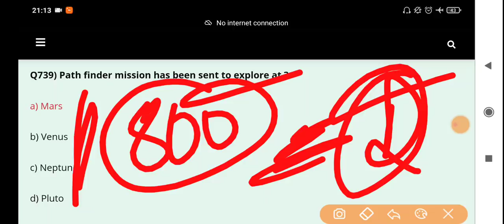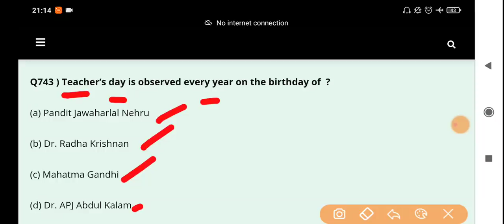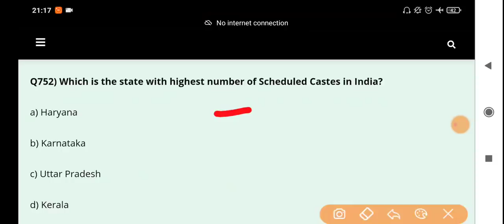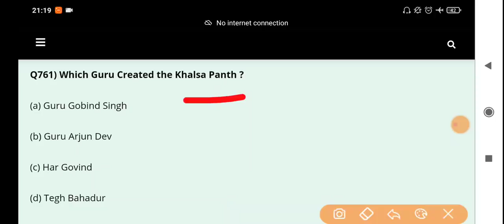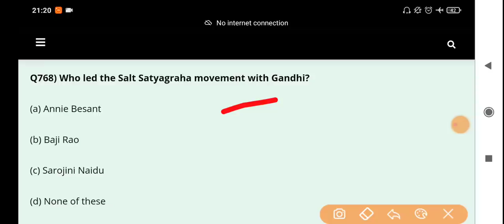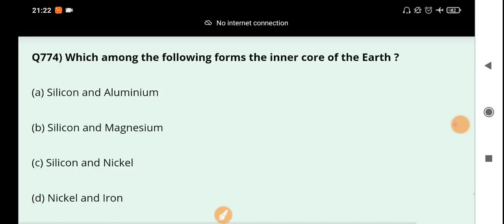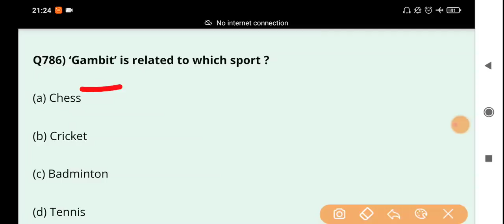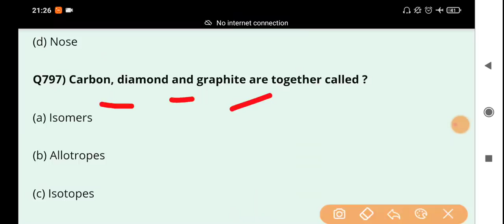1000+ Questions Series (Day 37) || 800 Questions Completed & One good news || JKSSB Class IV/JKP 🔥🔥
1st Target - Video aapke liye helpful ho.
 2nd Target - Only 2,000 likes